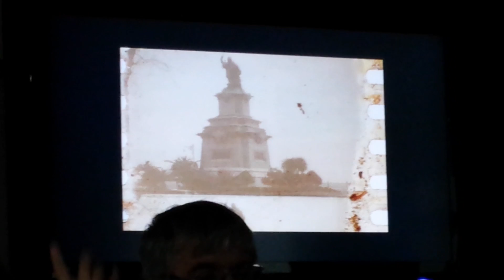HEROÍSMOS, PEL·LÍCULA FILMADA EL 1922 A TARRAGONA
►La Filmoteca de Catalunya juntament amb la Unitat de Cinema de la URV fan ressò del descobriment de la pel•lícula de ficció ‘Heroísmos’. Es tracta de la troballa més important que s’ha fet a Tarragona per la historiografia del cinema de Catalunya.
El film, rodat al 1922, va ser encarregat per la Creu Roja amb l’objectiu de recaptar fons per un Hospital de sang que atenia els ferits de la Guerra del Marroc. El rodatge va tenir lloc a diferents espais de la ciutat, com la Catedral, les Muralles, el Balcó del Mediterrani o l’Hospital de la Creu Roja.
Després de la seva estrena, el film va restar a l’oblit. No obstant, la Unitat d’Investigació del Cinema de la URV va recuperar 3 bobines al 2014, propietat de José Banús, un veí de La Masó.
Dels 100 minuts originaris de pel•lícula, s’han recuperat aproximadament 50 en condicions deplorables.
La conservadora de la Filmoteca de Catalunya, Mariona Bruzzo, destaca que és una troballa molt important. Ha explicat que el 95% del material produït a Catalunya des dels inicis del cinema fins als anys trenta s’ha perdut. Una de les raons és la fragilitat del suport emprat, el nitrat de cel•lulosa, altament inflamable.
Per a Bruzzo, el valor històric d’ ‘Heroísmos’ fa que la seva restauració sigui una prioritat.

TALL HEROISMOS BRUZZO 19-01-16

El projecte per la seva conservació té un cost d’aproximadament 75.000 euros. La Filmoteca de Catalunya assumeix gairebé 25.000 euros. La resta s’obtindrà a través d’una campanya per recaptar fons. L’objectiu és tornar l’obra el més possible als seus orígens.

Fes click aquí per subscriure't al canal: goo.gl/EE3Xd1

No t'oblidis de votar el vídeo i posar en els comentaris el que opines sobre el contingut, gràcies per veure el programa!